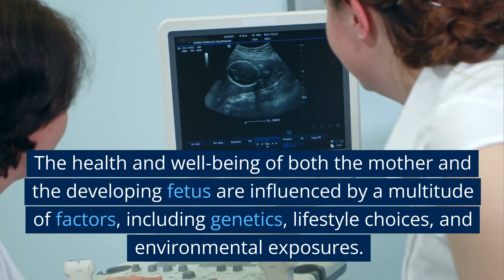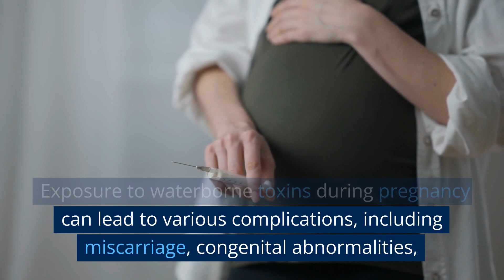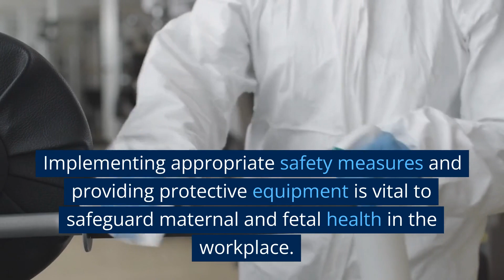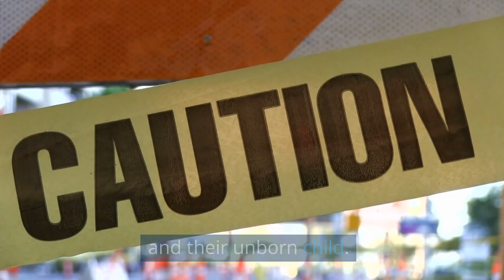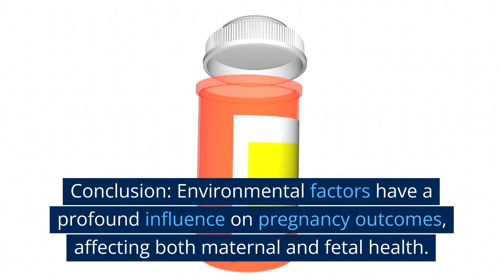The impact of environmental factors on pregnancy outcomes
Environmental factors can significantly influence pregnancy outcomes, encompassing both the physical surroundings and lifestyle choices. These factors can impact the health of the mother and developing fetus, potentially leading to complications or long-term consequences. Here is a short introduction to the impact of environmental factors on pregnancy outcomes:

Air Quality: Exposure to air pollutants, such as particulate matter, carbon monoxide, and nitrogen dioxide, can have detrimental effects on pregnancy outcomes. Poor air quality has been associated with increased risks of preterm birth, low birth weight, and developmental issues in children.

Chemical Exposures: Certain chemicals found in the environment, such as pesticides, lead, mercury, and some solvents, can pose risks during pregnancy. These substances can cross the placenta and harm the developing fetus, leading to birth defects, cognitive impairments, and other health problems.

Maternal Nutrition: A mother's diet plays a crucial role in fetal development. Nutritional deficiencies or imbalances, including insufficient intake of essential vitamins and minerals, can increase the risk of birth defects, growth restrictions, and developmental delays. On the other hand, excessive weight gain during pregnancy may contribute to gestational diabetes and complications during childbirth.

Maternal Stress: High levels of stress during pregnancy can have adverse effects on both the mother and the baby. Chronic stress may increase the risk of preterm birth, low birth weight, and developmental issues. It can also affect maternal mental health, potentially leading to postpartum depression or anxiety disorders.

Occupational Hazards: Certain occupations involving exposure to chemicals, radiation, heavy lifting, or extreme temperatures can pose risks to pregnancy. These hazards can contribute to complications such as miscarriage, preterm birth, or developmental abnormalities.

Lifestyle Choices: Smoking tobacco, consuming alcohol, and using illicit drugs during pregnancy can have severe consequences. These substances can harm the developing fetus, leading to growth restrictions, birth defects, and long-term cognitive and behavioral problems.

Infectious Agents: Infections during pregnancy, such as rubella, cytomegalovirus, or Zika virus, can cause congenital disabilities or miscarriage. Maternal immunization and practicing good hygiene are crucial for minimizing the risk of these infections.

It is important for expectant mothers to be aware of these environmental factors and take appropriate measures to mitigate potential risks. Seeking prenatal care, adopting a healthy lifestyle, avoiding harmful substances, and creating a safe and supportive environment can contribute to improved pregnancy outcomes and the long-term health of both the mother and child.